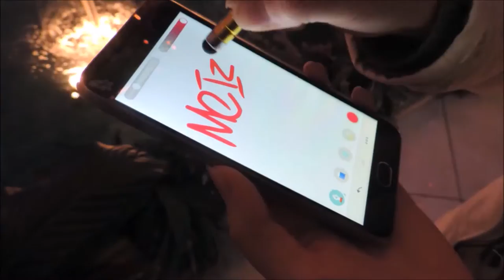MYMEIZUVIDEO: Мой Meizu M2